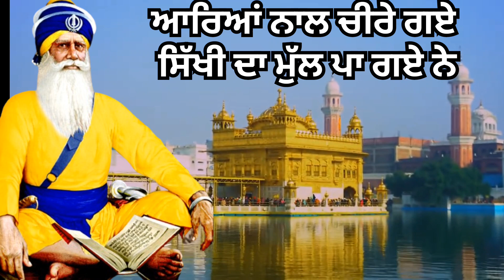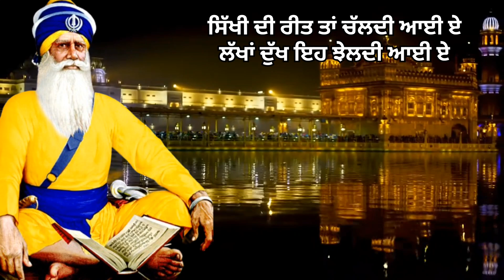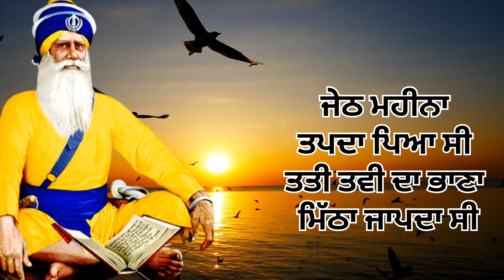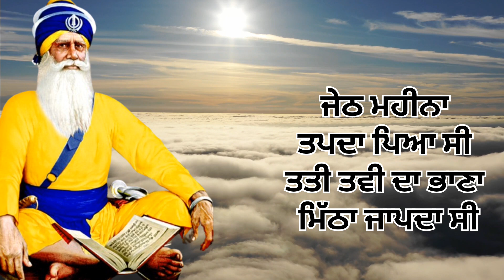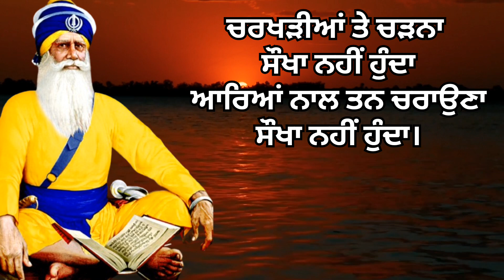sikhi da mul parbhatferi dholaki shabad।sad shabad kirtan ।Dharmik poem on Deep singh ji lyrics।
sikhi da mul parbhatferi dholaki shabad।sad shabad kirtan bhajan।Dharmik poem on Deep singh ji lyrics।
punjabi shabad gurbani,
latest shabad,
gurbani shabad,
new shabad kirtan live 2024,
hazuri ragi,
new shabads,
 new gurbani kirtan 2024,
guru gobind singh ji,
 new kirtan shabad,
new gurbani shabad kirtan,
waheguru simran
  hit shabads collection,
new shabad gurbani 2024,
full shabad in ✍️written form
punjabi poems guru ramdas ji
poems on guru ramjas ji in punjabi
sikh poems in punjabi
punjabi dharmik poems
punjabi poem
punjabi poem guru nanak dev ji
punjabi gurdwara dharmik bhajan
punjabi bhajan kavita!
dholaki shabad
dholaki wale shabad
sangati shabad
gurudwara bhajan
gurudwara shabad song
new shabad
shabad written in punjabi
gurdwarasahib shabad
punjabi shabad
punjabi shabad kirtan
punjabi dharmik bhajan
gurpurab guru ramdas ji
Best punjabi bhajan
punjabi gurdwara bhajan
guru ramdas ji da janam divas
janamdivas guru ramdas ji
।parbhatferi dholaki shabad gurbani।Guru ramdas ji dharmik kavita।
parbhatferi dholaki shabad
gurbani shabad
gurbani path kirtan
shabad kirtan।dholaki wale shabad
shabad in written form
gurbani shabad in written
shabad lyrics
dharmik kavita lyrics
lyrics
dholaki shabad
parbhatferi shabad
parbhatferi punjabi bhajan
punjabi shabad
punjabi shabad kirtan
  ਵਾਹਿਗੁਰੂ ਜੀ ਔਰ ਕਮੇਂਟ ਵੀ ਜਰੂਰ ਕਰਨਾ।।
radhaswamishabad
radhaswami